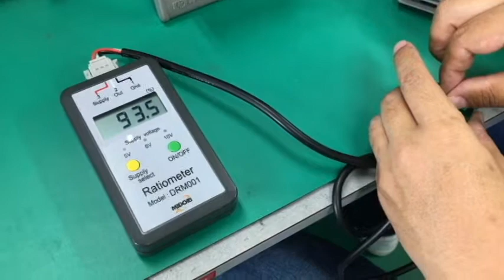Ratiometer for precision pot